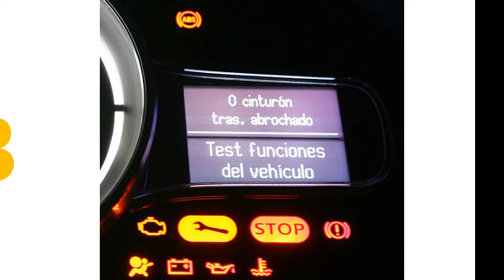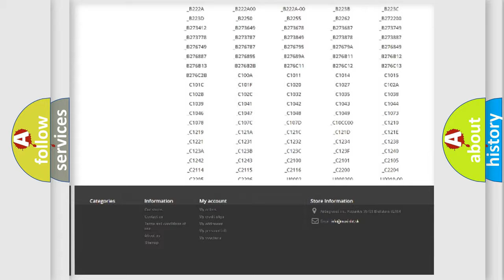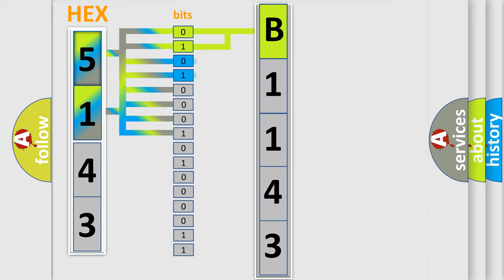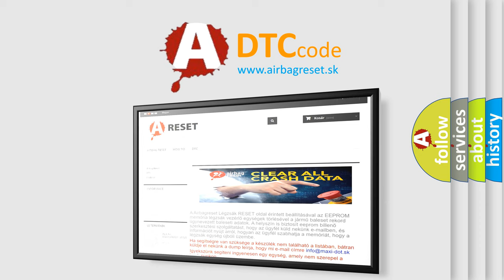DTC Dodge B1143 Short Explanation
Contents:
0:21 Basic DTC analysis according to OBD2 protocol standard.
1:48 Insight into programming
2:58 A diagnostically understandable description of the Diagnostic Trouble Code
3:05 Basic error definition

Make
Dodge
Code
B1143
Definition
Invalid Data Received From Anti-Lock Brake System ABS Control Module
Description
A communication error has been detected from the HS-CAN line signal to the Anti-lock Brake System ABS Module
Cause
Anti-Lock Brake System Abs Module Fault